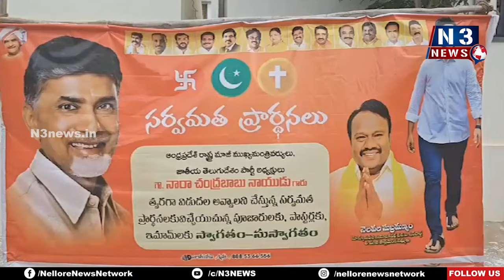వైసీపీకి ఓటుతో స‌మాధానం చెప్ప‌నున్న ప్ర‌జ‌లు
- నాయుడుపేట టీడీపీ ఆఫీస్‌లో స‌ర్వ‌మ‌త ప్రార్థ‌న‌లు చేసిన టీడీపీ శ్రేణులు
- వైసీపీ ప్ర‌భుత్వ తీరుపై తీవ్ర‌స్థాయిలో మండిప‌డ్డ నెల‌వ‌ల‌, ప‌ర‌సా